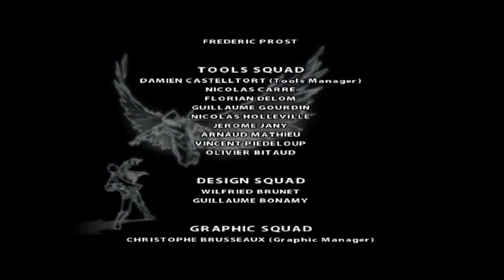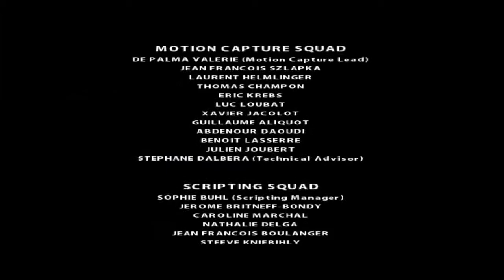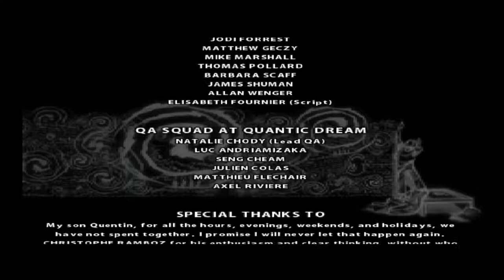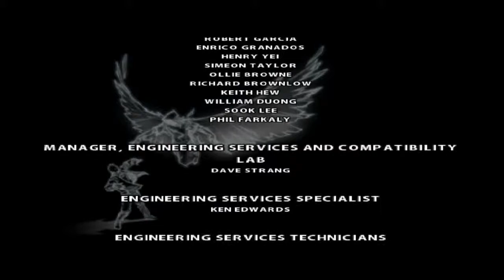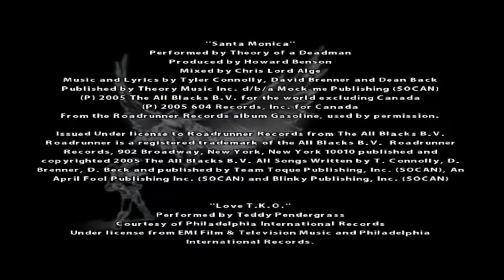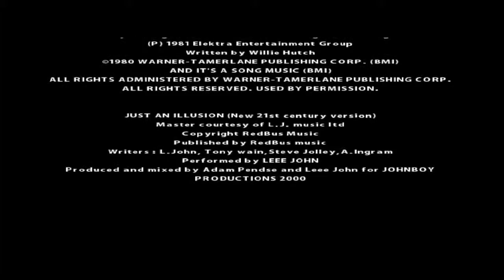Let's Play Fahrenheit (BLIND/German) part 30 - Das Finale